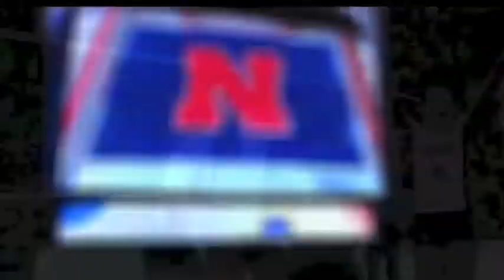Nebraska vs Kansas NCAA Volleyball SemiFinal 2015 [Set 4 Part 1]